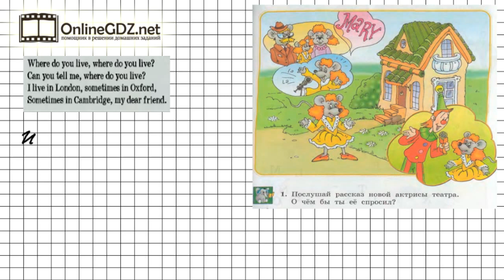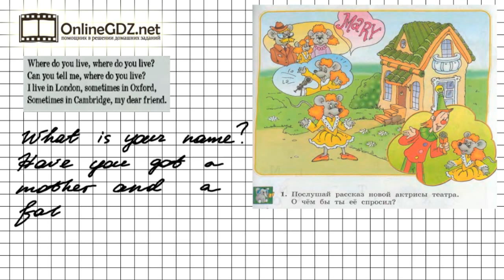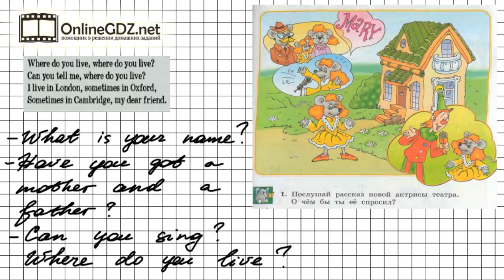Unit 3 Lesson 33 Задание №1 - Английский язык "Enjoy English" 2 класс (Биболетова)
Упражнение 1 (урок 33) нацелено на развитие навыков аудирования. Требуется прослушать рассказ новой актрисы театра и сказать, о чем бы ты ее спросил? Посмотрите наше видео, чтобы всё стало понятно.